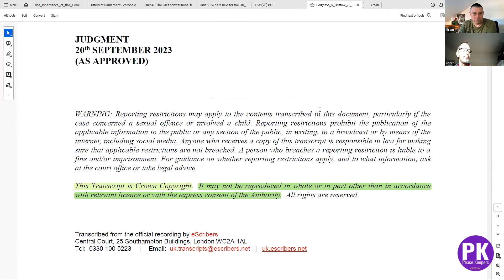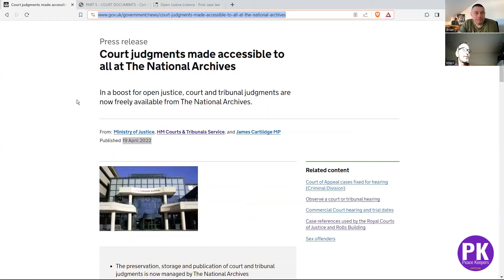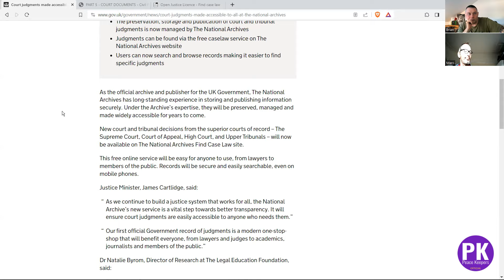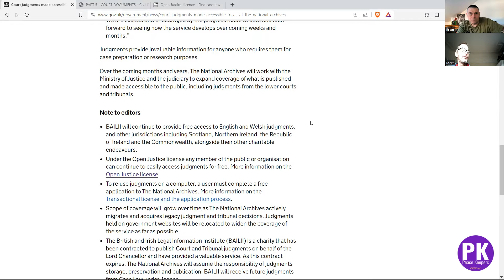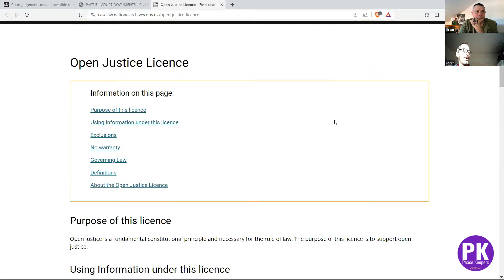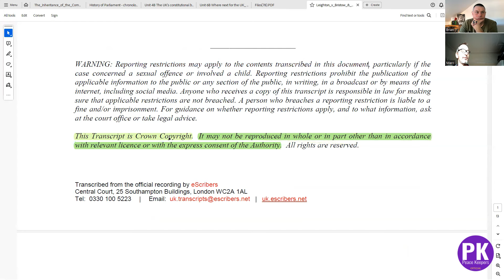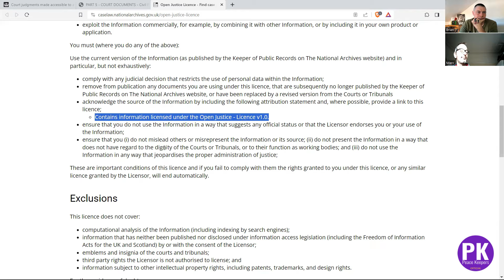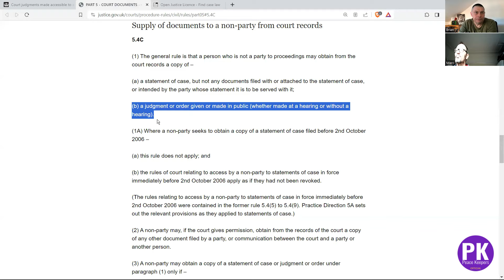Understanding the Open Justice Licence: What You Need to Know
Get our FREE Peace Keepers and Court Auditor courses

"Peace Keepers have been created to help secure a just and equitable existence., coming together to defend the peoples peace, to restore and preserve our inalienable rights, the highest standing in truth to be sovereign."

Nothing can be done to the prejudice of the people.
Law is the people’s birth right.
(Act of Settlement 1700)
All are equal under the law.
No one is above the law.
Ignorance of the law is no excuse.
No one can knowingly impose their will upon any other without freewill.
Everybody has lawful excuse to the right of self defence.